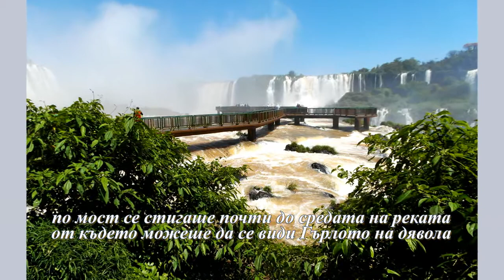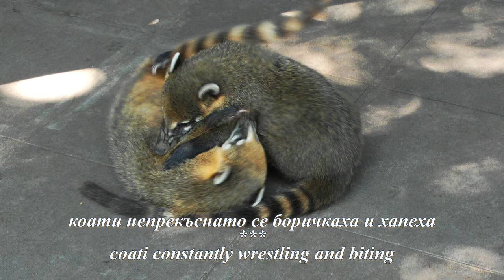11 Iguasu Falls_Brazil side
Trip to Iguazu Falls, Brazil.
Едно незабравимо пътешествие до водопада Игуасу, Бразилия.